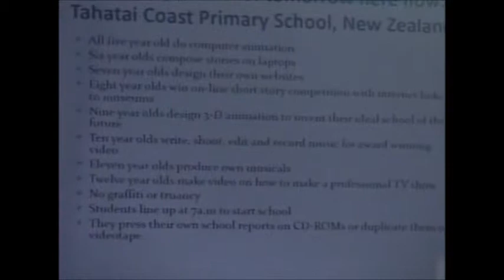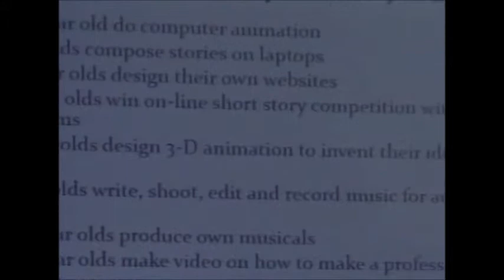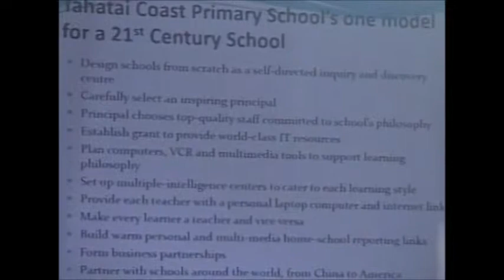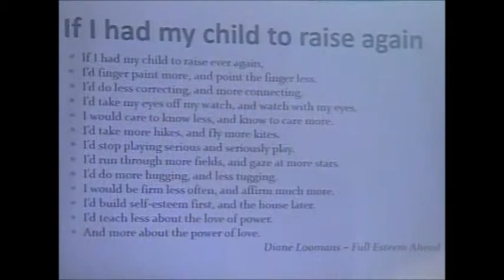Visions of what our schools can be: Fatima Madaki at TEDxKids@Akure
Graduate of the University of Jos. She began working as a change agent in 2008 first as a core volunteer of the ctivista campaign and later as the project coordinator of Originality Africa. She has through her various life impacting workshops and practical trainings in the northern part of Nigeria, which borders majorly on environmental sustainability reach out to about five thousand individuals. Her talk was based on the reinvention af educational processes and systems.